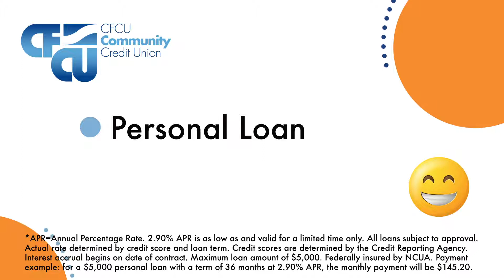CFCU Personal Loan 081820 FC